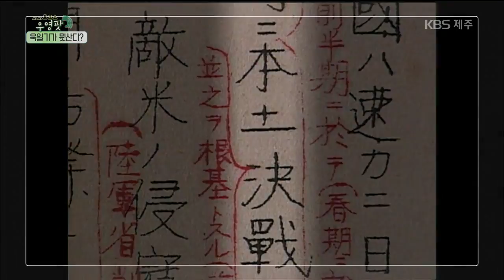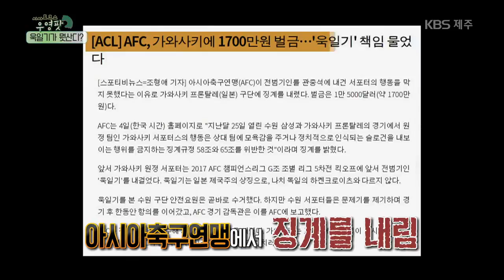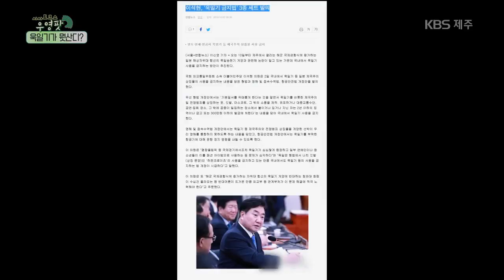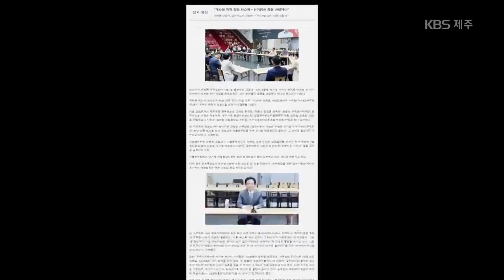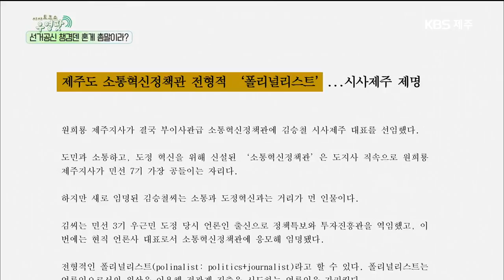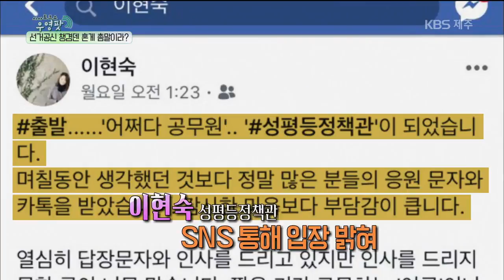[KBS제주] 우영팟 10회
시사토크쇼 우영팟 10회

1. 욱일기가 뭣산디

말 많고 탈 많던 국제관함식
일본이 욱일기를 달고 올 거라는 소식에 또 한 번 전국이 들썩.
한국은 욱일기 게양을 자제해달라고 일본에 요청했으나
일본 해상자위대는 요청을 받아들이지 않았고
결국 불참 통보.
과연 욱일기 논란이 우리에게 남긴 것은?

2. 선거공신 챙겸덴 혼 게 촘말이라?
(개방형직위제 임명 논란)